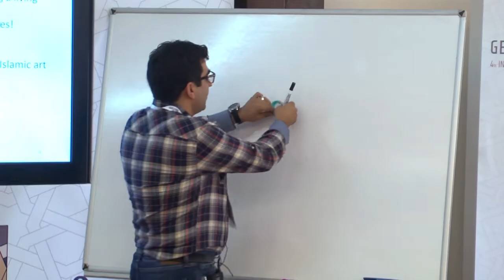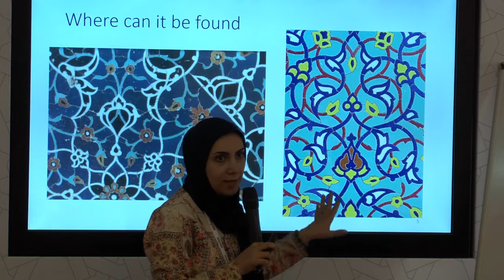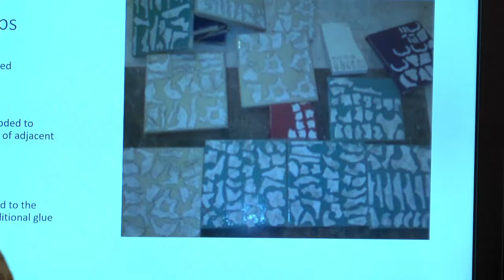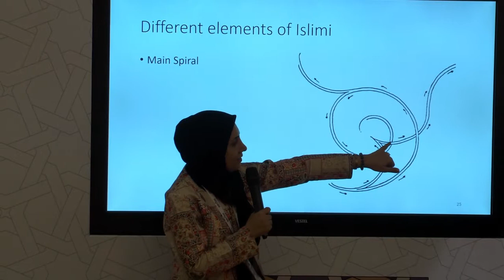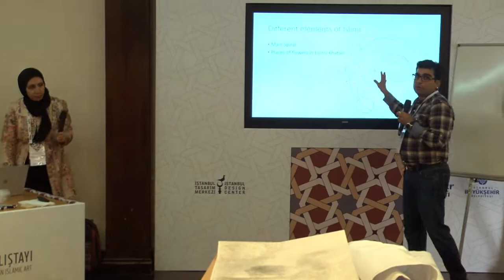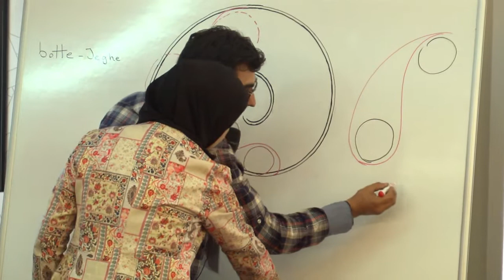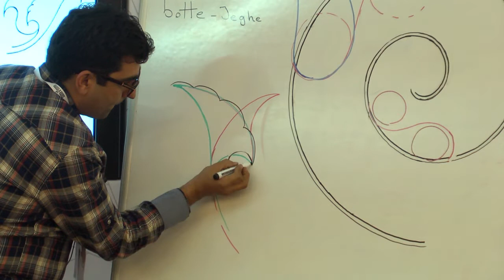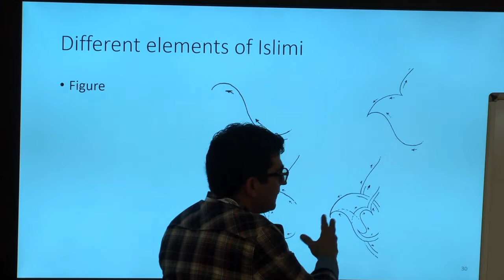Dr. Hamidreza Kazempour & Dr. Moones Rahmandoust - Arabesk Desenleri: Giriş ve Çizim Teknikleri